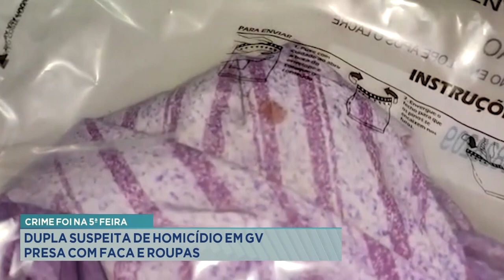Crime foi na 5ª Feira: Dupla Suspeita de Homicídio em Gov. Valadares Presa com Faca e Roupas.